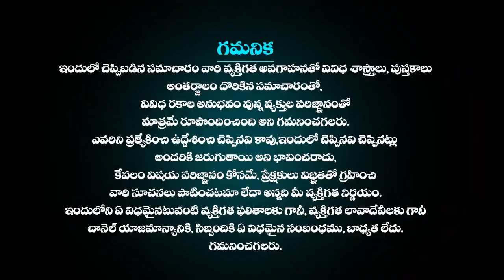కుంభ రాశి ఫలాలు | 16th August 2024 Telugu | Kumbha Rashi phalalu Telugu | Aquarius Horoscope